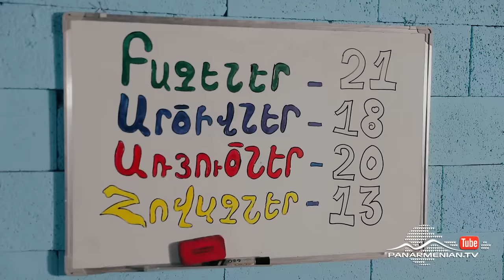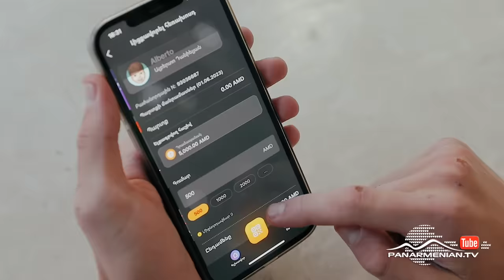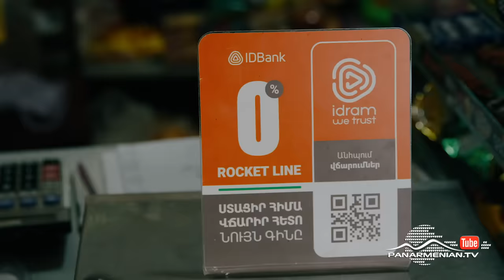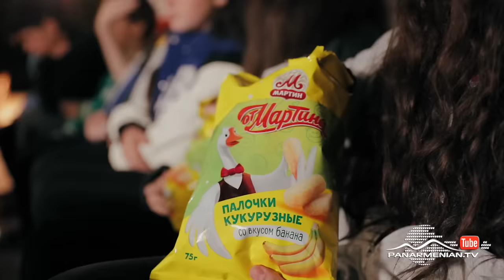Դեպի Ճամբար 4, Սերիա 15 / Depi Chambar 4